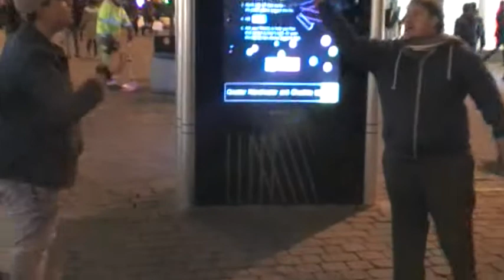Muslim youth Upset with Preacher but then finds Preacher defends him against Mocking crowd